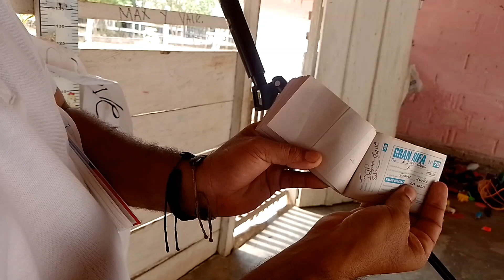Revelando el nombre del ganador pero también revelando la sabiduría para que reflexionemos aún más.